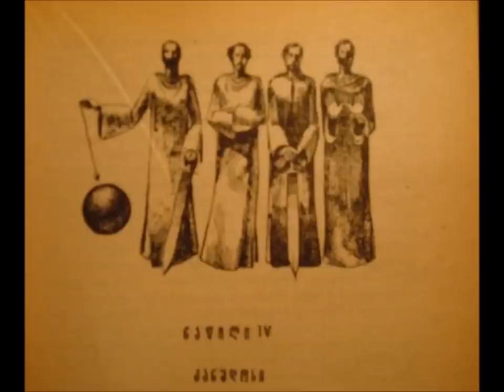გურამ დოჩანაშვილი | სამოსელი პირველი | როგორ მოკვდა მეხუთე დიდი კანუდოსელი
მეხუთე კანადუდოსელის ამბის დასასრული